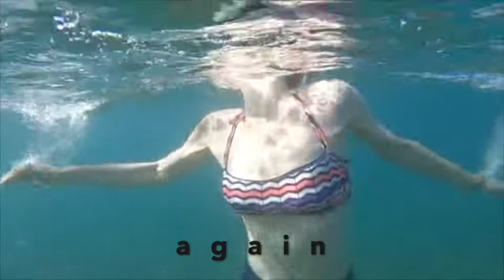Being alive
An inspirational video with messages of joy, motivation and enjoying life and oneself.